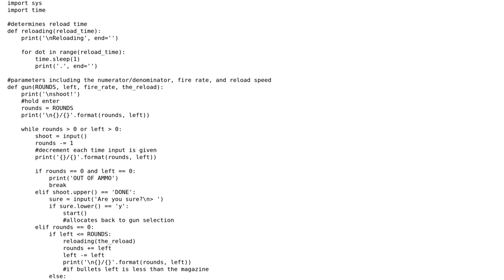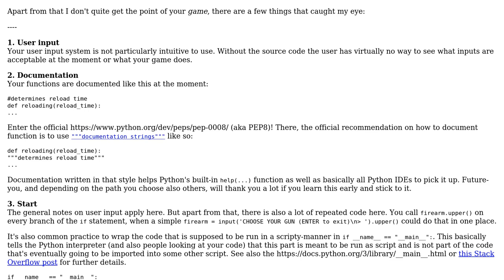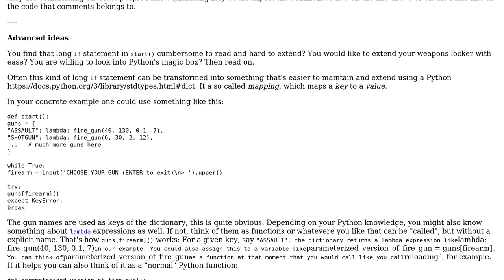Shooter game simulation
With thanks & praise to God, and with thanks to the many people who have made this project possible! | Content (except music & images) licensed under CC BY-SA | Music | Images & others | With thanks to user notak user AlexV user 200_success and the Stack Exchange Network Trademarks are property of their respective owners. You are responsible for your own actions.